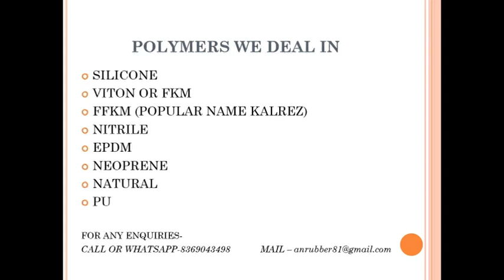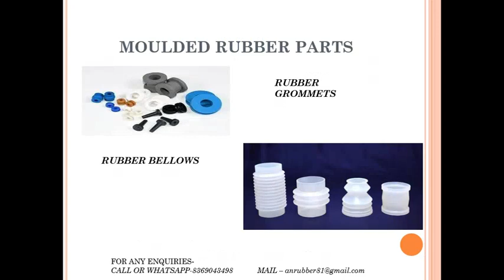silicone rubber products for LED light outdoor fittings providing IP 65 to the fitting customized